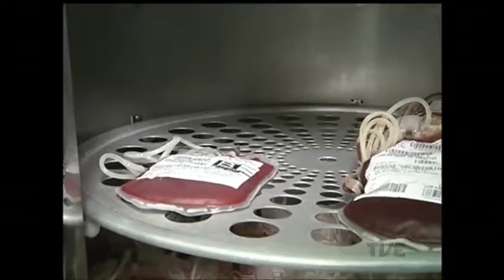Banco de Sangue da Santa Casa pede doações para repor estoque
O banco de sangue da Santa Casa de Porto Alegre precisa de doações, porque está operando com quinze por cento abaixo da capacidade, problema comum em períodos de férias. O gesto dos doadores pode salvar vidas e, com os devidos cuidados, não traz nenhum risco à saúde.